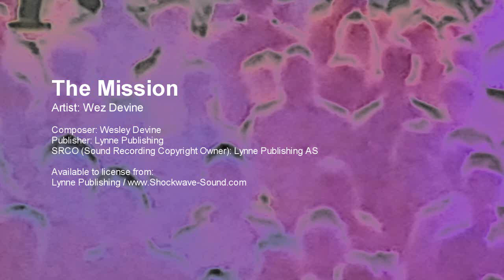The Mission - Wesley Devine (Lynne Publishing)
Artist: Wez Devine
Composer: Wesley Devine
Publisher: Lynne Publishing